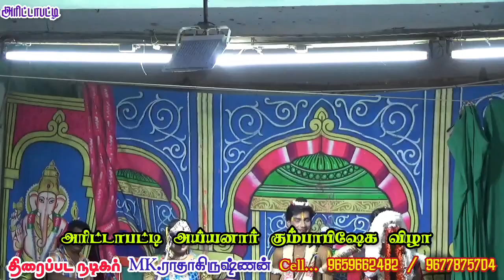மேலூர் அரிட்டாபட்டி | இவ வேற...? கடுப்பேத்துறான் | நாரதர் ரஞ்சித் | MKR | காவேரிநகர்,TR.மணிகண்டன்.